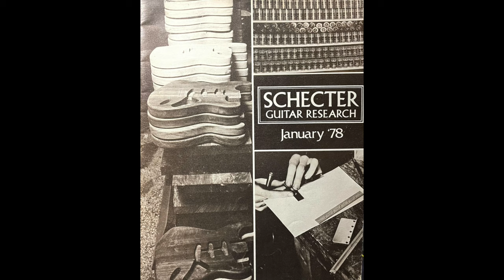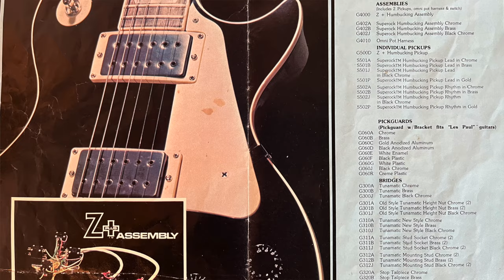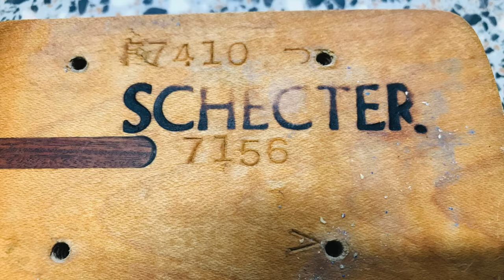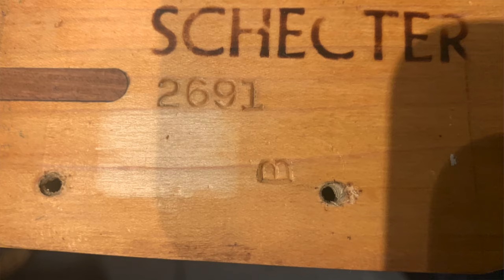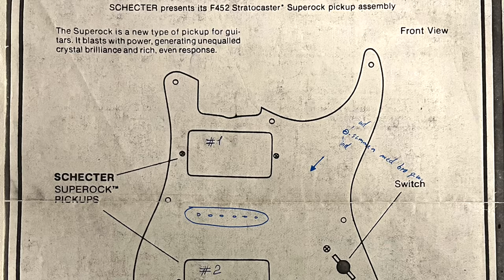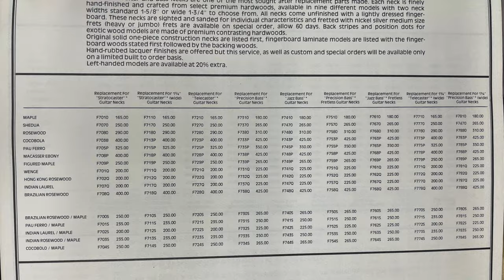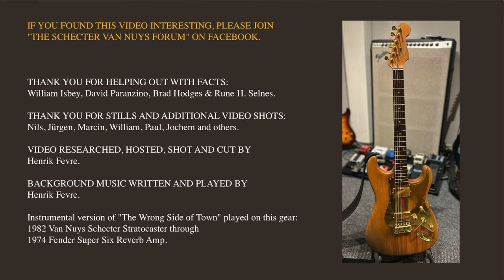How to tell a Van Nuys Schecter guitar from the crowd!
I hereby let you in on the history of the Schecter guitar, and teach you how to tell the vintage VN Schecters from later models. The vintage Schecters being the custom shop guitars that were made in Van Nuys, USA from 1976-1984.

CORRECTIONS TO THE VIDEO: According to my own list of serial dating, the P-bass neck in question is not a 1979, but a 1980 neck. The highest wood serial number I've come across is 9252, so if the list is somewhat correct, there's also more than "short of 10,000 pieces made" as I say in the video, as there was about 1,000 pieces made before serial numbering started. So very early pieces do not carry any numbers. Only the burned logo in the pick-up cavity.

Additional notes:
The burning tool broke down several times, and at one point it was broken, so they switched over to ink stamps, typically found from some point in 1983 onwards. Note that both ink stamps of different fonts and even burned logos were used on some later Dallas and Japanese built Schecters, but wood codes were only on VN parts. It's actually quite difficult to determine exactly what year which pieces were made. But low numbers are of course early (late 70's) and high numbers late ('83-'84.) Calculations have been done via recollections from former employees and neck dates on some instruments.

The massive weight of these guitars was considered not an issue, but good for sustain back then.